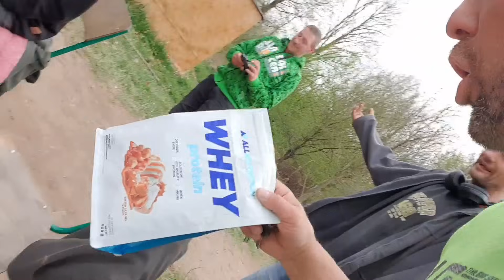Psychopat a Vojtis vs KDO JE NEJVÍC KO?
Apríl A HERCI PRACUJÍ!SLEDUJ DALLAS